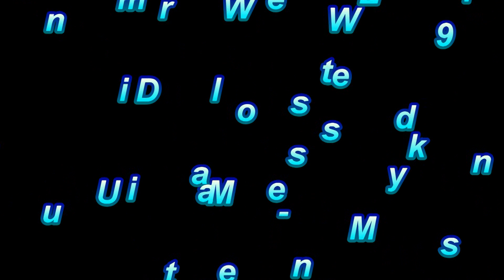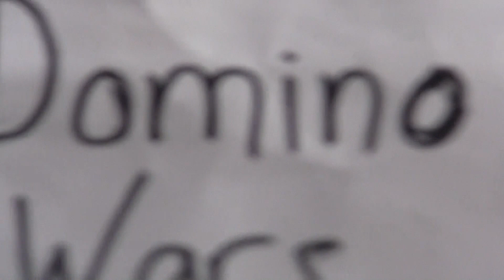Domino Wars Week 9 Entry-Multi-Use Madness! 7 New Multi-Use Domino Tricks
This is my entry for domino wars week 9! I made a bunch of multi-use domino tricks, hopefully this does well in the contest!